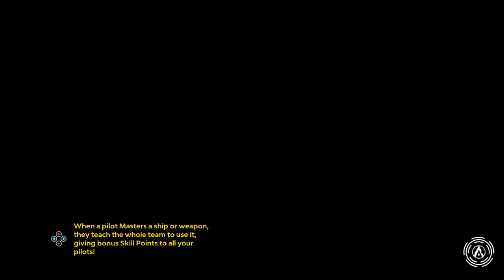Starlink: Battle For Atlas (Nintendo Switch) Pt. 7: Providing Grounds & The Call of Hope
Starlink: Battle For Atlas
Featuring special guest pilot Fox McCloud and his Arwing. Battle in exclusive Star Wolf missions! (Nintendo Switch)
Freely explore planets, main campaign missions, side quests, upgrades, and customize spaceships and weapons.
Nintendo Switch gameplay. Genre: Arcade / Adventure / Role-Playing / Other. E10+ - Everyone 10+. • Starlink: Battle For Atlas.  Enjoy the videos! •

MagneonGames.